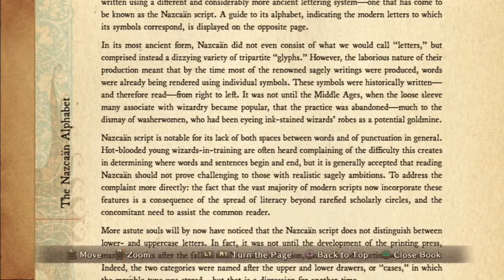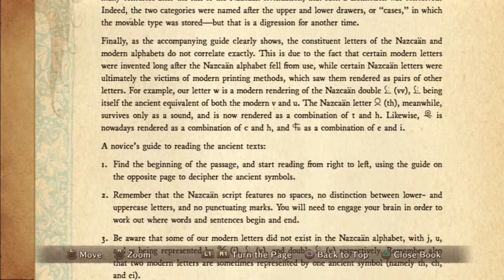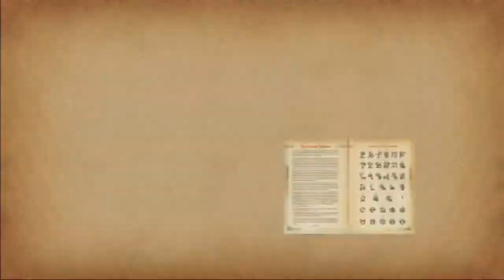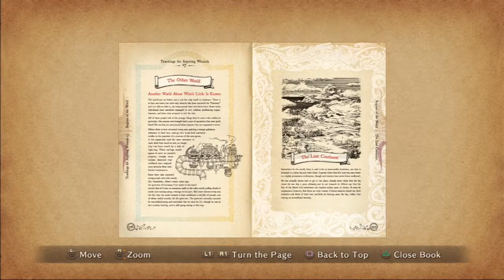Ni No Kuni: Wrath of the White Witch :: EP49 :: Mornstar Complete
Making use of that capture card to bring you a new series! Ni No Kuni: Wrath of the White Witch is a JRPG with the animation from Studio Ghibli. Follow the magical journey of a young boy named Oliver who enters a beautiful and dangerous parallel world in an attempt to save his mother.

Recorded using a PS3 and El Gato HD game capture device.